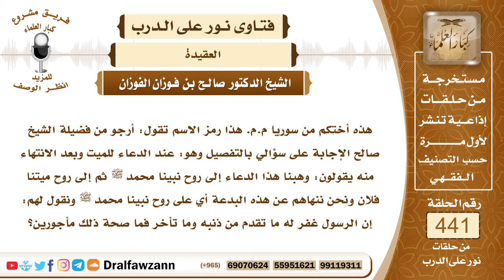6103- حكم هبة الأعمال أو الدعاء إلى الرسول ﷺ - الشيخ صالح الفوزان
"6103- هذه أختكم من سوريا م.م. هذا رمز الاسم تقول: أرجو من فضيلة الشيخ صالح الإجابة على سؤالي بالتفصيل وهو: عند الدعاء للميت وبعد الانتهاء منه يقولون: وهبنا هذا الدعاء إلى روح نبينا محمد ﷺ ثم إلى روح ميتنا فلان ونحن ننهاهم عن هذه البدعة أي على روح نبينا محمد ﷺ ونقول لهم: إن الرسول غفر له ما تقدم من ذنبه وما تأخر فما صحة ذلك مأجورين؟
الجواب: نعم ما ذكرتموه صحيح، وهو أن هبة الأعمال أو الدعاء للرسول ﷺ شيء لم يرد به دليل عن النبي ﷺ إلا ما صح أنه قال: من سمع المؤذن فقال مثلما يقول ثم قال بعد الفراغ من الأذان اللهم ربَّ هذه الدعوة التامة والصلاة القائمة آتِ محمدًا الوسيلة والفضيلة وابعثه مقامًا محمودًا الذي وعدته تحل له شفاعة الرسول ﷺ يوم القيامة فهذا شيء ورد به الدليل، «إذا سمعتم المؤذن فقولوا مثلما يقول ثم صلوا علي ثم سلوا الله لي الوسيلة، فمن سأل الله لي الوسيلة حلت له شفاعتي يوم القيامة» هذا خاص في هذا الموطن، وأيضاً الفائدة تعود إلى السائل نفسه لقوله: «حلت له شفاعتي» وأما أن تهدى إليه ثواب الأعمال أو ثواب الدعاء فهذا شيء لم يرد به دليل ولا يجوز فعله، وكذلك لا يقال: نهدي ثواب دعائنا إلى فلان أو فلان وإنما يُدعى له بدون أن يقال: نُهدي ثوابها، تقول: اللهم اغفر لفلان، اللهم ارحم فلانًا، اللهم أدخله الجنة، اللهم كفِّر عنه سيئاته وارفع درجاته، ولا تقول: أهدي إليه ثواب دعائي؛ لأن هذا شيء لم يرد، والله جل وعلا يقول لنبيه: ﴿وَاسْتَغْفِرْ لِذَنْبِكَ وَلِلْمُؤْمِنِينَ وَالْمُؤْمِنَاتِ﴾ [محمد: 19] ويقول: ﴿وَالَّذِينَ جَاءُوا مِنْ بَعْدِهِمْ يَقُولُونَ رَبَّنَا اغْفِرْ لَنَا وَلِإِخْوَانِنَا الَّذِينَ سَبَقُونَا بِالْإِيمَانِ وَلَا تَجْعَلْ فِي قُلُوبِنَا غِلًّا لِلَّذِينَ آمَنُوا رَبَّنَا إِنَّكَ رَءُوفٌ رَحِيمٌ﴾
السيرة الذاتية:
للاشتراك في قناة الشيخ صالح الفوزان

14_ الشيخ محمد أمين الشنقيطي
يتيوب

15_سماحة المفتي عبد العزيز آل الشيخ
 يوتيوب

رئيس الفريق
لمشروع كبار العلماء